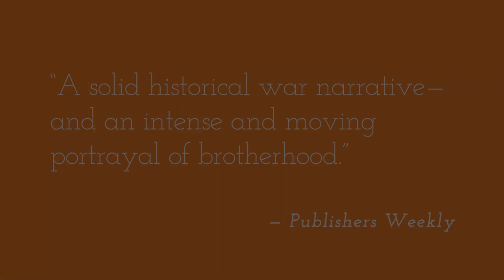The Stretcher Bearers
A dark and honest look at the bond of brotherhood during war, The Stretcher Bearers tells the unforgettable tale of a young soldier trying to save the lives of wounded soldiers and keep the men he’d formed a bond with alive. But in the “war to end all wars,” no one was safe.